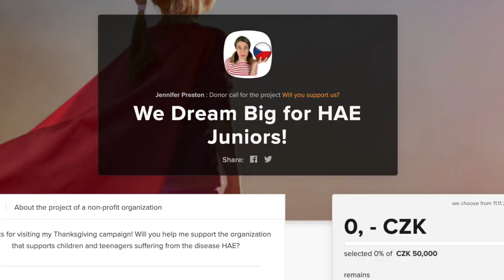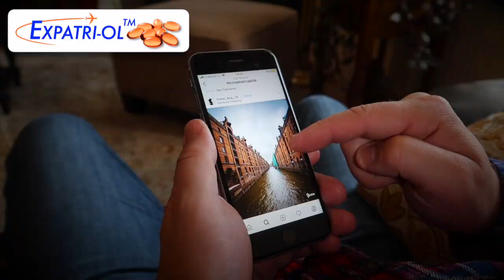US v. CZECH REPUBLIC (Shocking things about the healthcare systems!!)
In my latest US v. CZECH REPUBLIC comparison: Shocking things about the healthcare systems!  What are the true costs of US healthcare? The answer will surely shock the Czechs. And what about Czech doctor's bedside manner? Epidurals? Sick days? Health insurance? we'll get into all that and more.

▽ ▼ OTHER VIDEOS ABOUT CZECH vs. US CULTURE